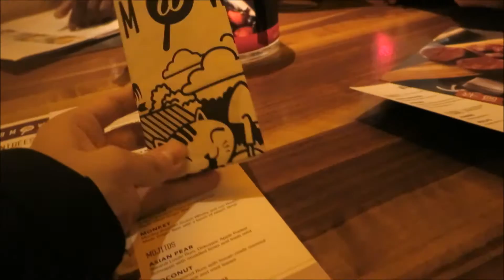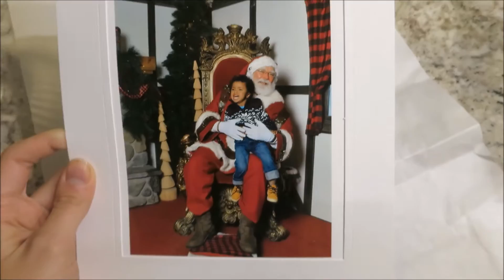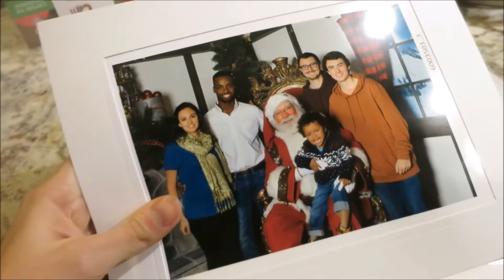NOOOO SANTA!!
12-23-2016 Took a trip to Seattle to see Santa at Macys. Trey didnt like it lol. Santa took it very well though and held him even though he was screaming. Afterwords we went to PF Changs for dinner.